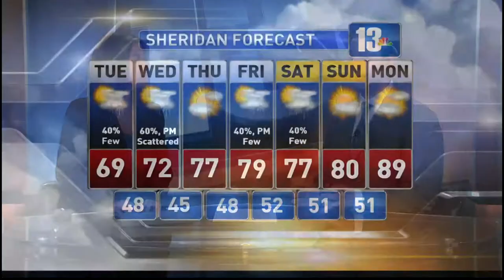Meteorologist Justin Roth Reel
This is my reel for employment purposes